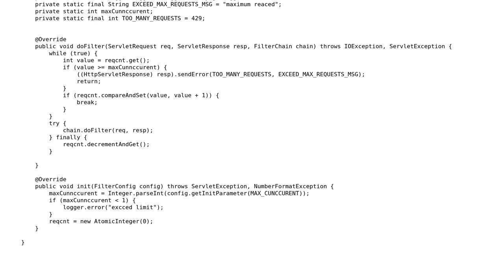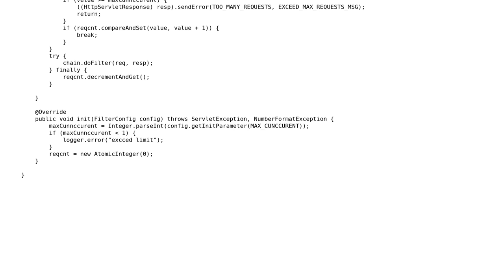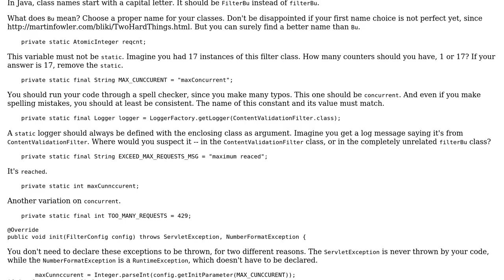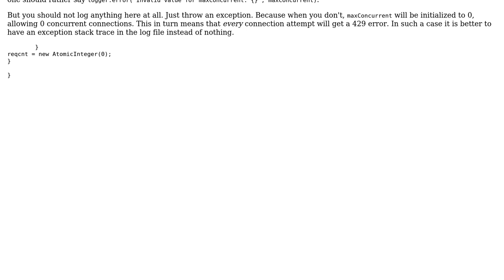Code Review: Filter request code handler (2 Solutions!!)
Code Review: Filter request code handler

With thanks & praise to God, and with thanks to the many people who have made this project possible! | Content (except music & images) licensed under CC BY-SA | Music | Images & others | With thanks to user Vogel612 user Roland Illig user Jenny M user bowmore and the Stack Exchange Network Trademarks are property of their respective owners. You are responsible for your own actions.